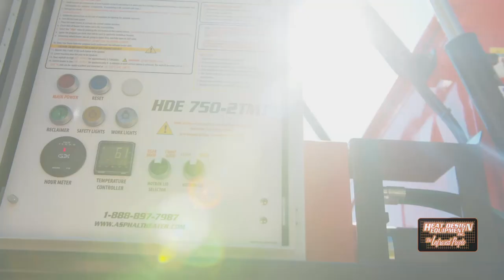HDE 750 2TMT - Asphalt Combo Maintenance Trailer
The HDE asphalt maintenance trailer is a turnkey infrared asphalt repair machine that will heat up and soften a localized area of the surface course asphalt, allowing for the area to be re-worked and compacted fixing any surface deterioration. The highly efficient infrared heaters can soften the top 2.5" of asphalt to the original mixing temperatures in 5 to 10 minutes without burning the asphalt.

Potholes, surface cracks, bad joints, bird baths, catch basins, and manholes can be economically repaired with minimal time expended and minor traffic re-routing throughout the year. The HDE asphalt heaters have also proven well for pre-heating of the asphalt for cold weather paving.

A unit that is equipped with a 8.2"x 6.6" heater deck and a 2 ton reclaimer. Has capacity for four 100 pound liquid propane cylinders. This will operate the heating deck and reclaimer for approximately 15- 20 hours.